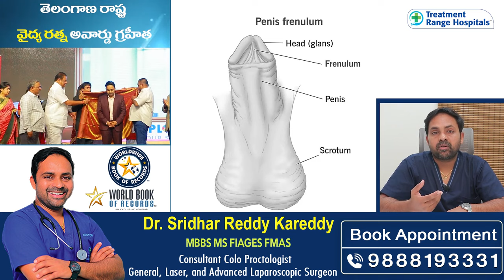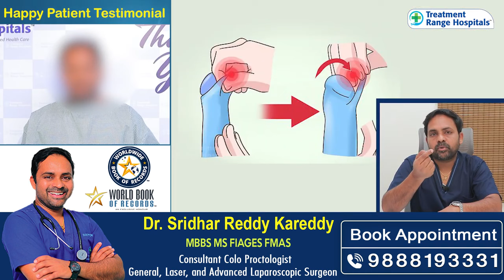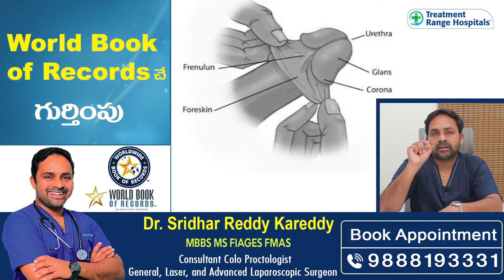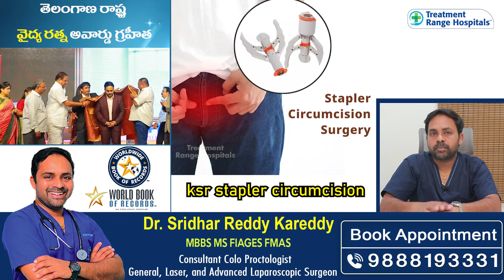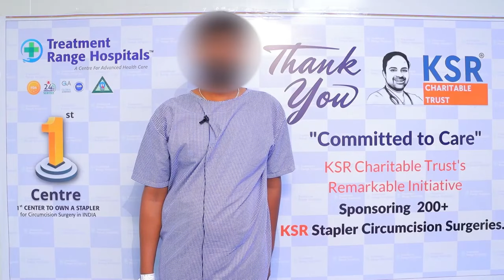How to Fix Tight Frenulum? || Tight Foreskin Treatment in Telugu || Treatment Range Hospital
Dr. Sridhar Reddy Kareddy

* MS – GENERAL SURGERY, MBBS, MS, FMAS, FIAGES (16+ YEARS EXPERIENCE)
* Best KSR Stapler Circumcision Surgeon in Hyderabad, India.
* Recognized by London World Book of Records – India’s First KSR Stapler Circumcision Surgeon
* Recognized by Wonder Book of Records
* World’s First Surgeon to do 250 KSR Stapler Circumcision Surgeries in 6hrs

Dr. Sridhar Reddy Kareddy, a nationally recognized General, Laparoscopic, and Laser Surgeon is a name that is synonymous with excellence in the field of surgery. With over two decades of experience in the medical field, Dr. Kareddy has earned the distinction of being India’s first KSR Stapler Circumcision expert.

Dr. Sridhar Reddy Kareddy is a trailblazer in the field of surgery, and his work has revolutionized the way surgeries are performed in India. His expertise in KSR Stapler Circumcision is unparalleled, and his dedication to patient care has earned him the respect and admiration of his peers. With his continued commitment to innovation and excellence, Dr. Sridhar Reddy Kareddy will inspire the next generation of surgeons in India and beyond.

Our Specialties
*KSR Stapler Circumcision
*Laser Piles
*Laser Fistula
*Varicose Veins
*Pulmonology
*Urology
*Gastroenterology
*Orthopedics
*Cardiology